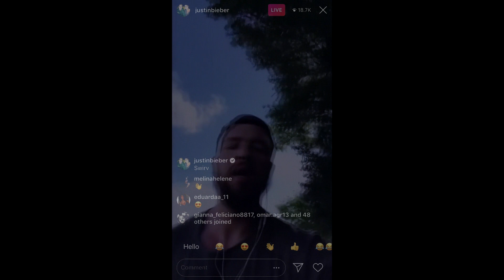Kollegah: Statement zu Asche